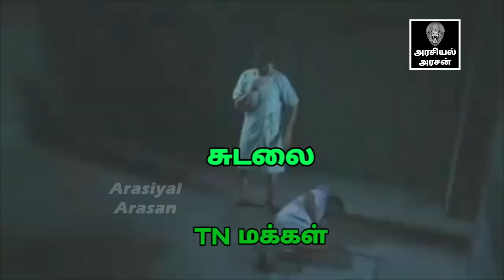Dmk Kovai Corruption 27 Lakhs, Stalin Thatha, DMKFAILS | Mk Stalin Troll | Arasiyal Arasan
அரசியல் அரசனுக்கு உதவ Gpay or UPI ID -  actorrajaguru@oksbi